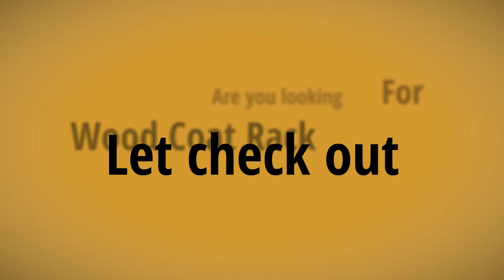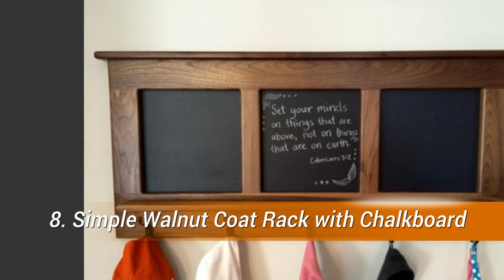10 Wood Coat Rack Ideas